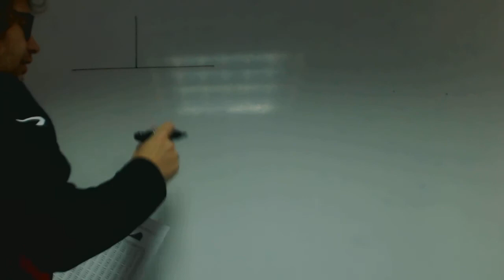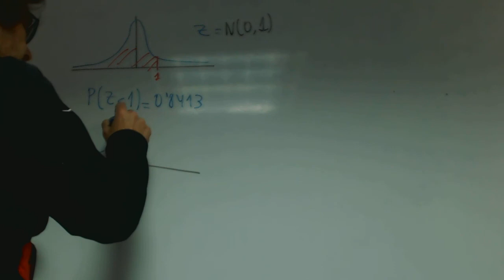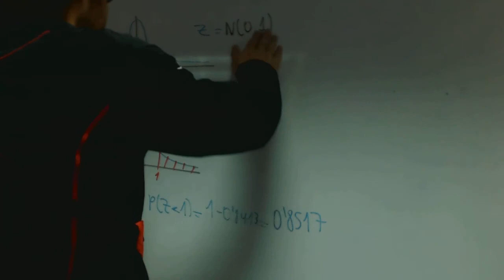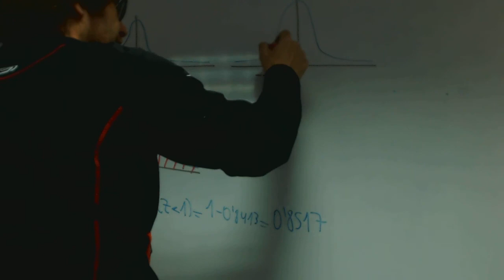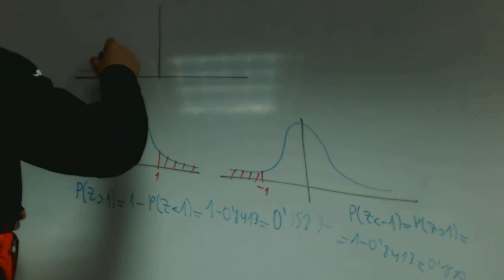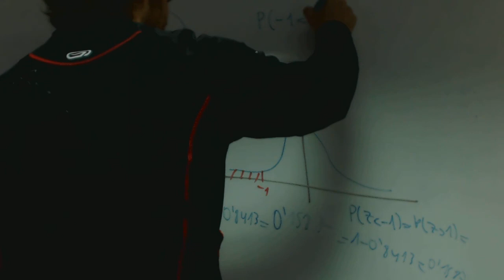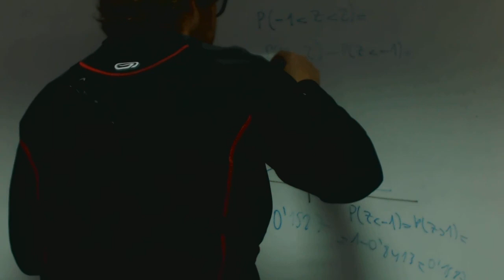Normal Probabilidades basicas David Matematicas 2 Bachillerato Academia Usero Estepona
Normal Probabilidades basicas David Matematicas 2 Bachillerato